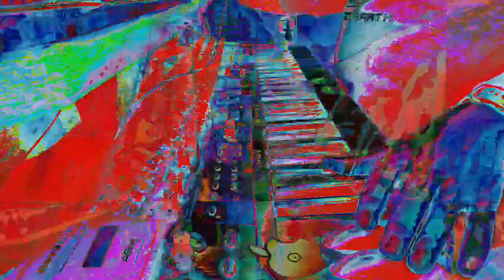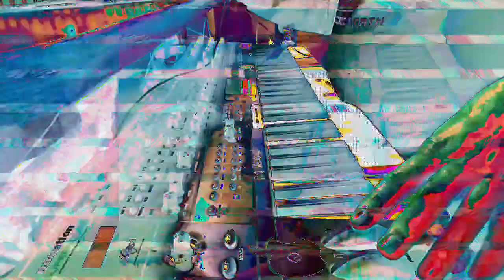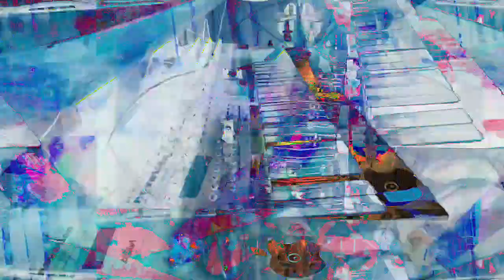[EPILEPSY WARNING] this is what anxiety sounds like. 🕉️🛸👾🆒🔜🦠🪐☀️🗿🦡🦞💎 *Photosensitivity Warning*